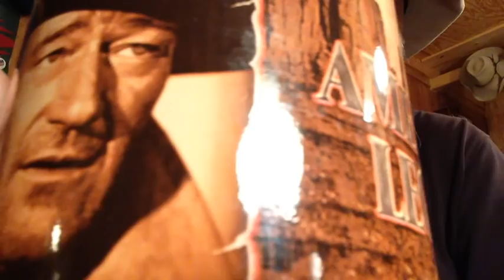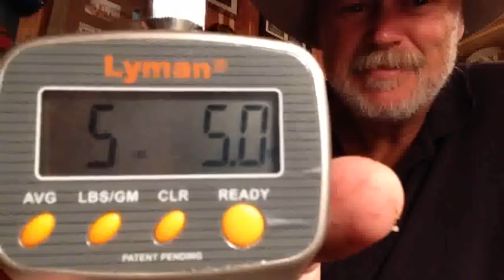S&W M&P Shield 45 at 500 Rounds with Coffee.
MrHolster has Coffee in the Tackroom and talks about the M&P Shield 45 after shooting the first 500 rounds.